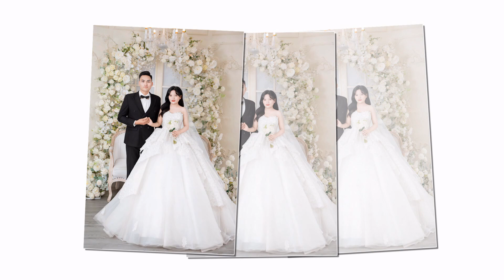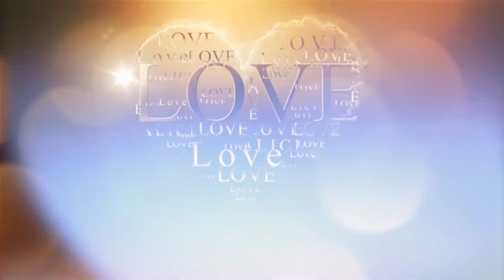Manh Tien Thanh Thao